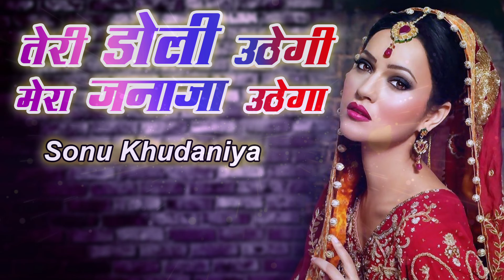2022 का सबसे दर्द भरा गाना - 2021 superhit sad songs - Raju - Teri Doli Uthegi Mera Janaja Uthega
2022का सबसे दर्द भरा गाना - 2021 superhit sad songs - Raju - Teri Doli Uthegi Mera Janaja Uthega
Singer - Sonu Khudaniya